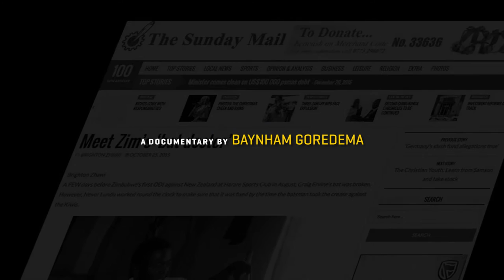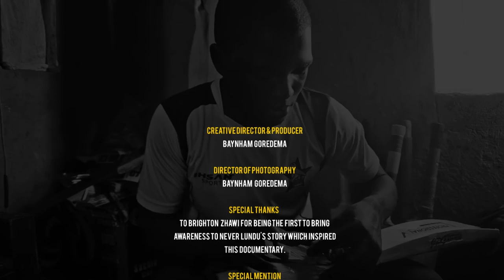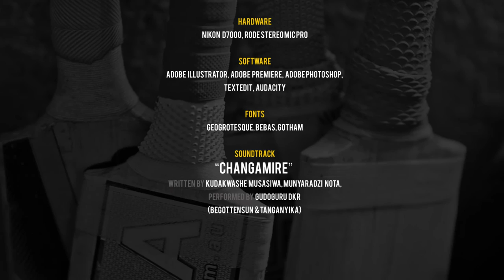Never Lundu - The Bat Doctor [Part 3 of 4]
Never Lundu takes us to his workshop and and takes us through his work. Additional insights and comments from International players Regis Chakabva, Chamunorwa Chibhabha and current Tuskers Captain Godwill Mamhiyo.

A documentary about Never Lundu popularly known as the ‘Bat Doctor’ in Zimbabwe cricketing circles, who is probably one of a very few bat repairmen in Zimbabwe, he plays an important role in repairing the bats of national team players. He gives us some insight into his unique trade and a glimpse into his life and what motivates him.